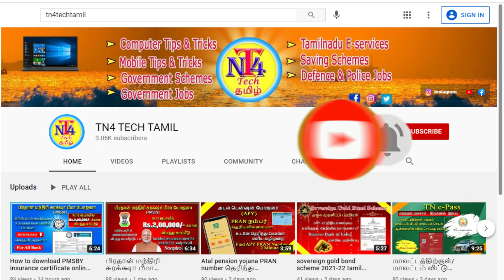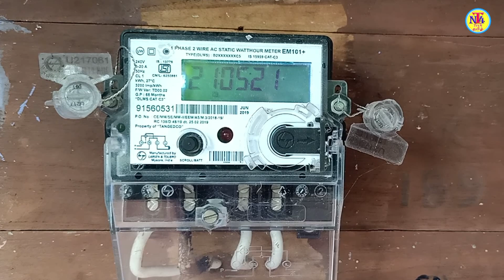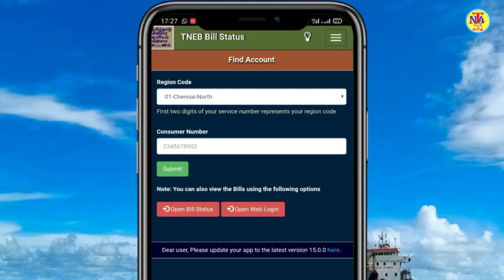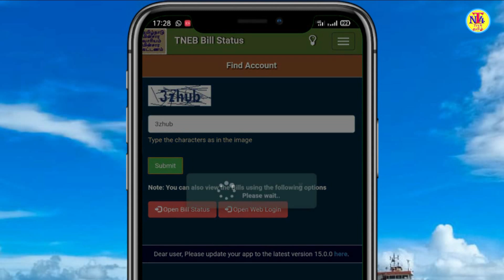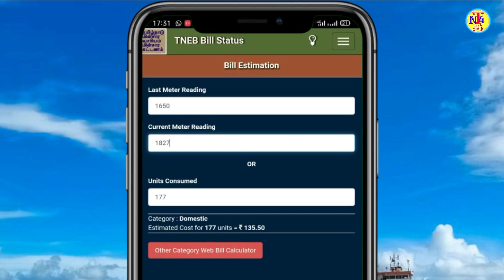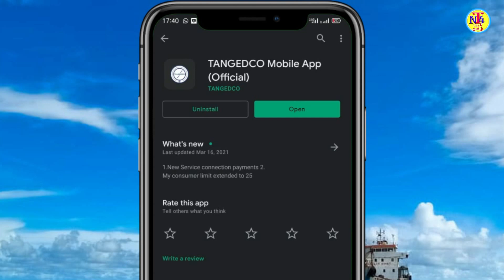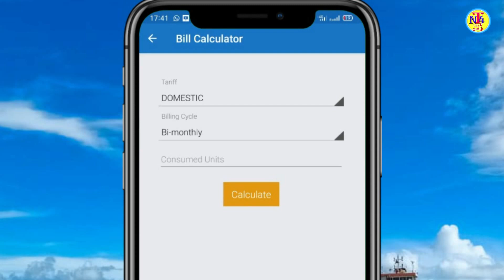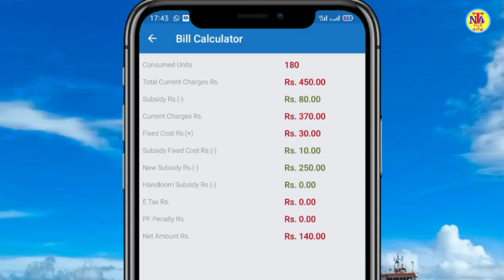தமிழக அரசு மின் கட்டணத்தை ஆன்லைனில் கணக்கீடு செய்வது எப்படி?Calculate TNEB bill online 2021 🔥🔥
eb bill amount checking tamil
tneb bill online payment tamil
tneb bill status
how to  check tneb bill online tamil
how to get eb bill amount online in tamil
how to check tneb bill amount online tamil
tneb bill pay tamil
how to check tneb bill mobile app tamil
how to check tneb meter reading value tamil
how to check tneb amount using meter reading value tamil